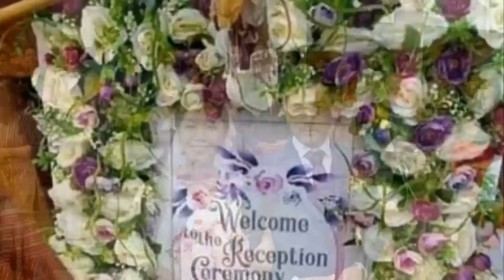Agatha MP and Dr. Patrick Mk Wedding ( Dedicated Song ) _ Singer Sephond A Sangma ( Bia Kaani Git )